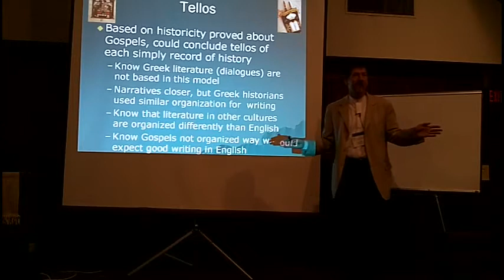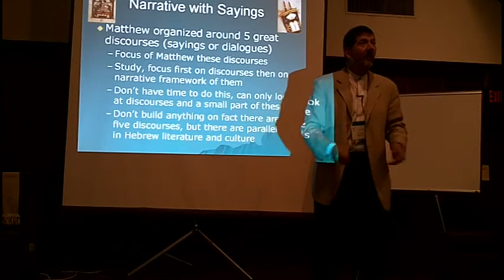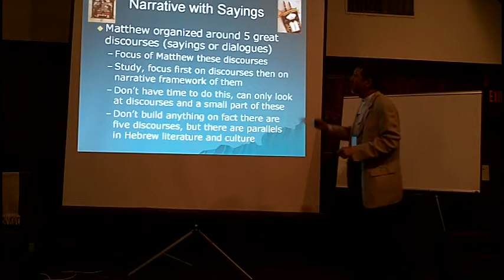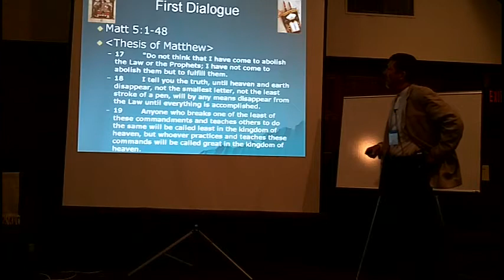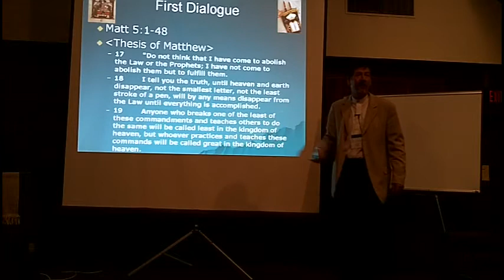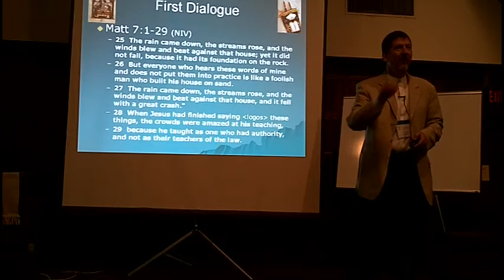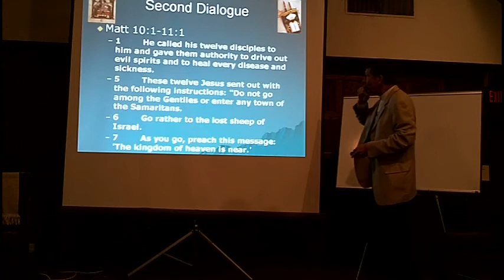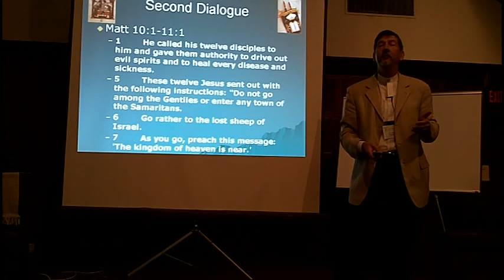Gospel Class 5 Telos of Matthew b